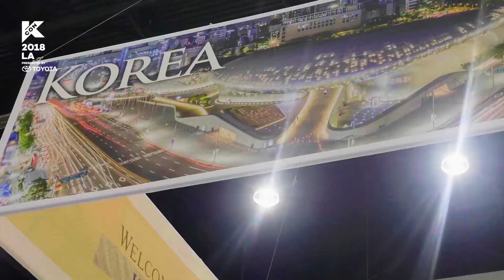KCON을 즐기는 글로벌 피플